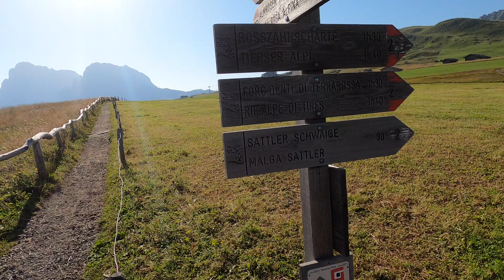Il Rifugio Alpe di Tires passando per l'affascinante Alpe di Siusi | ⛰DOLOMITI⛰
In quest'ultima mattinata che segna l'epilogo delle ferie estive, decidiamo di camminare sull'affasciante Alpe di Siusi, l'altopiano più grande d'Europa, e salire fino al rifugio Alpe di Tires, che con il suo tetto rosso vivo entra in un accattivante contrasto con le rocce dolomitiche.

La salita poco dura ci permette di ammirare il paesaggio circostante, grazie anche alla splendida giornata incontrata,  con un cielo cristallino che è stato quasi un dono.
Da menzionare è lo Sciliar, che appare spesso in video, iconica montagna resa celebre dal marchio Loacker.

Distanza: 13 km
Quota minima: 1984 m
Quota massima: 2476 m
Dislivello positivo: 620 m
Dislivello negativo: 620 m
Difficoltà: E

Lista dettagliata di tutta la mia attrezzatura da trekking, con il relativo peso:

Se siete interessati agli argomenti dei video e vi piacerebbe vedere crescere il canale:
- Mettete "Mi Piace" al video;
- Commentate, con un vostro pensiero o per un confronto;